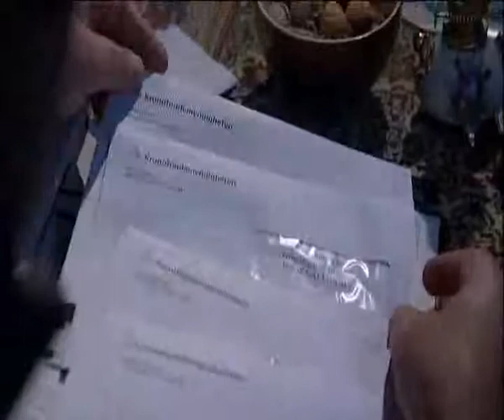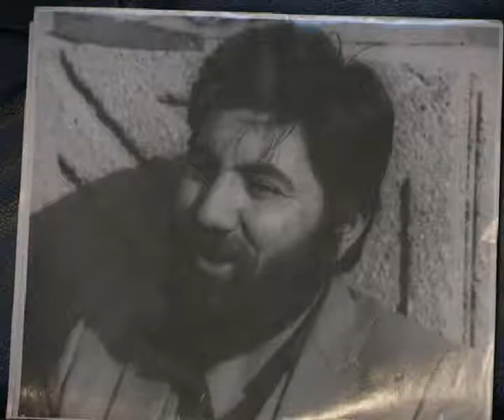Qualification3-1.avi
A Qualifications for Saeed Sharifian an immigrant actor who lives in Sweden.